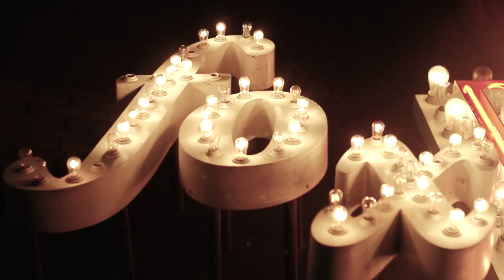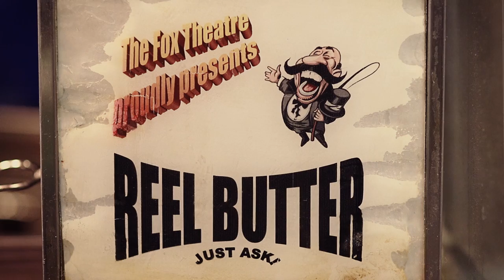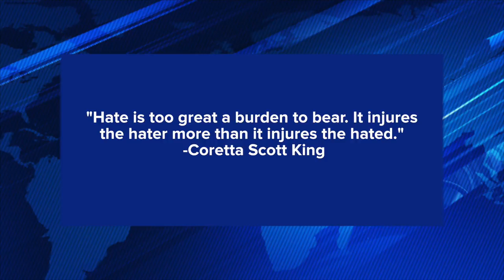Chamblee Charter High School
CCHS Action News February 6th